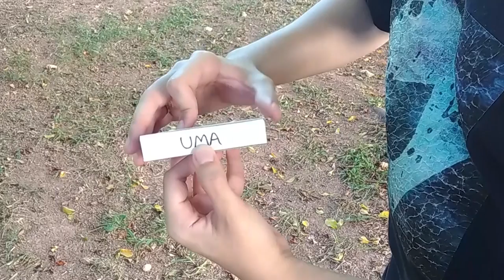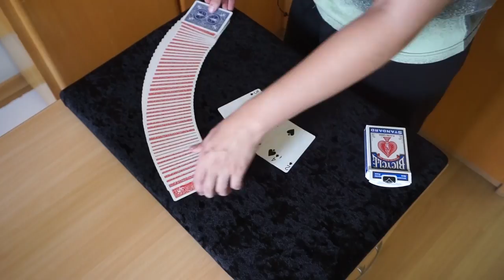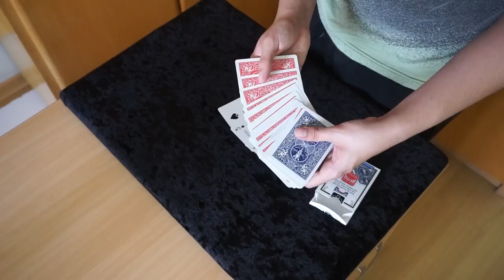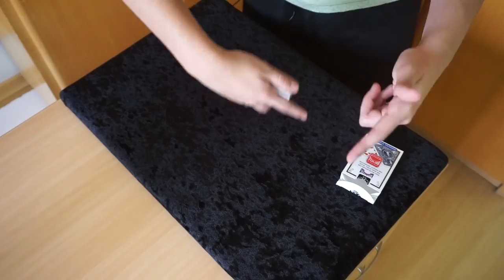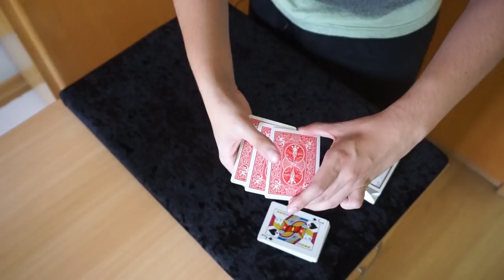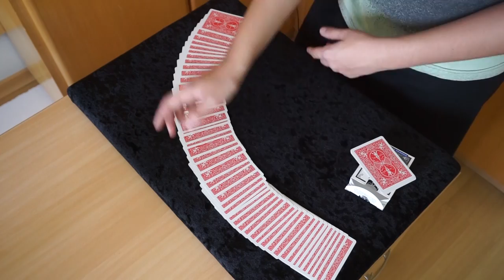APRENDA esse truque de mágica INCRÍVEL! - TUTORIAL Ep.106